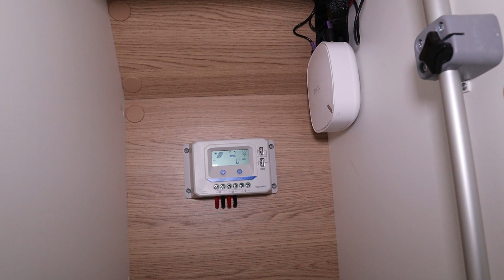Am schimbat Camper Van-ul!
Dupa un timp de cautat, intr-un final am gasit Camper Van-ul care este perfect pentru noi. :)

Acest Camper Van are panou solar, invertor si tot ceea ce ne asteptam sa contina un asemenea camper van.